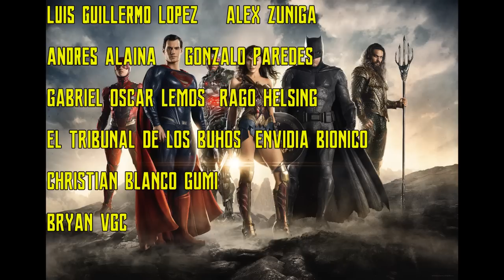¡¡¡ADIOS A EZRA MILLER, SMALLVILLE PUEDE VOLVER Y MAS...!!!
Ya paso una semana mas es tiempo de ver lo mas importante que paso en el universo DC.